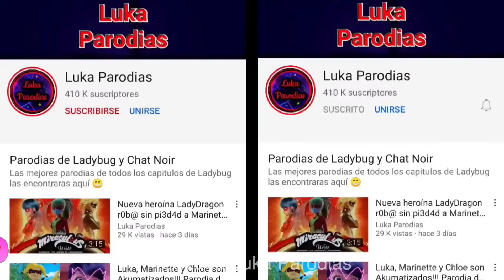La Rosa de Ladybug Parodia Miraculous ladybug temporada 1,2,3 y 4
Nueva parodia de la rosa de LadyLupe